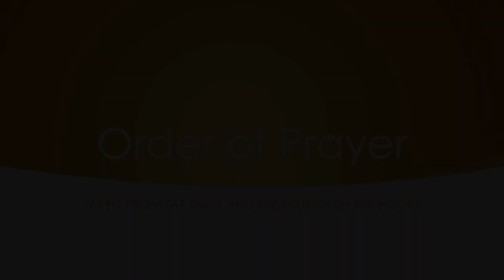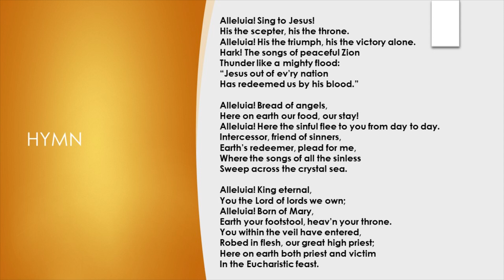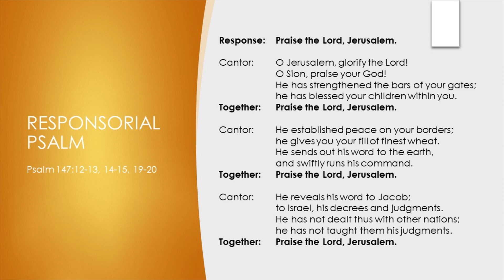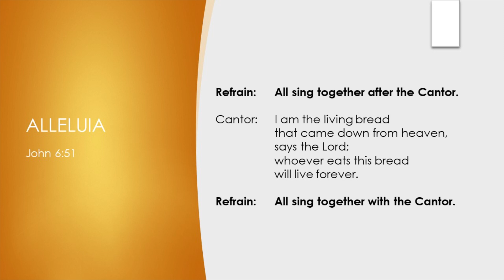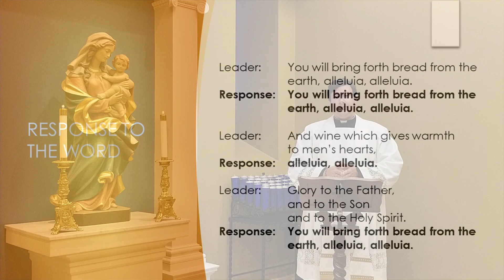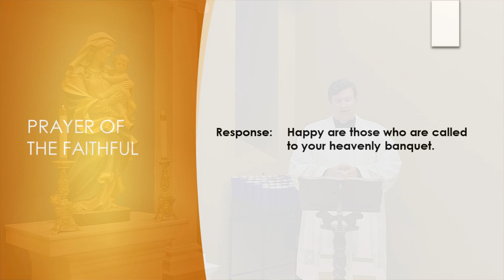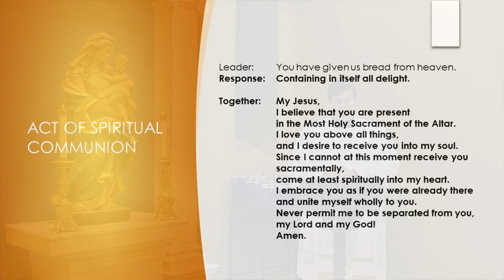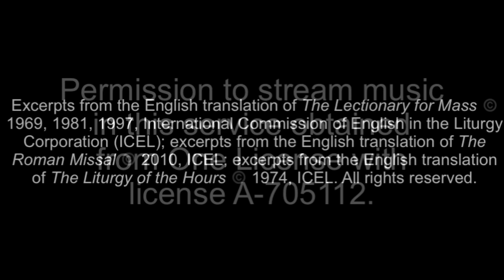SMAParish (6-14-20): Our Sunday Supplication - The Solemnity of the Body and Blood of Christ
Sunday worship in the domestic church for parishioners and friends of St. Michael the Archangel Parish in Leawood, Kansas.